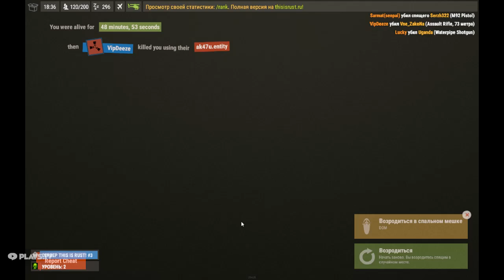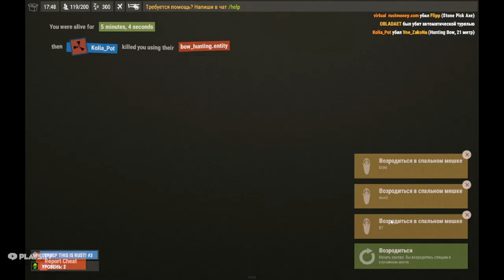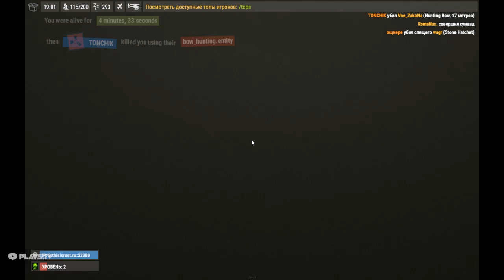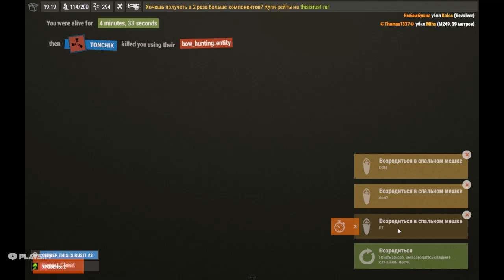ОФИЦИАЛЬНЫЙ РЕЛИЗ РАСТ - ВЫЖИВАНИЕ В НОВОМ МИРЕ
THE OFFICIAL RELEASE OF RUST - SURVIVAL IN THE NEW WORLD